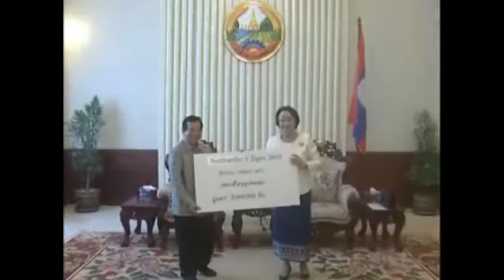LAOS NEWS MAY 16, 2013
ຫລາຍພາກສ່່ວນສຶບຕໍ່ມອບເງີນ ເຂົ້າໃນການ ສະເຫລີມສະຫລອງວັນເດັກສາກົມ